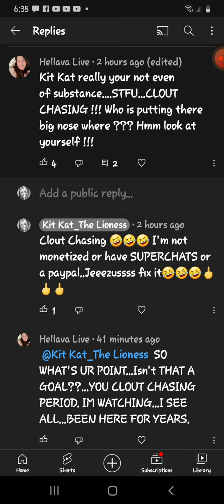Jeezusss fix it🤣🤣🤣🤣